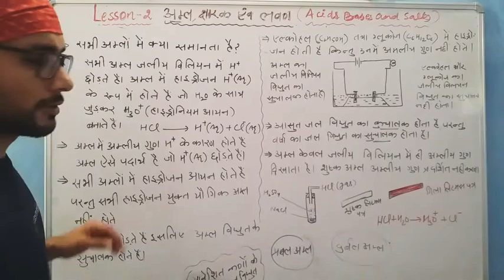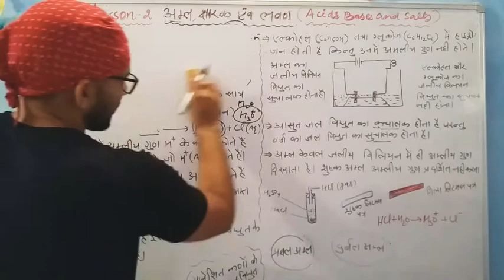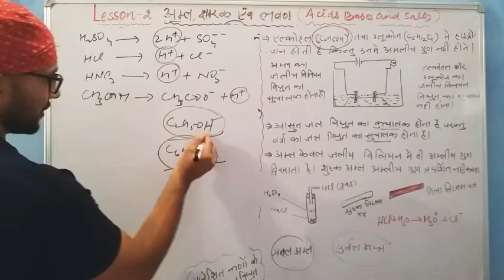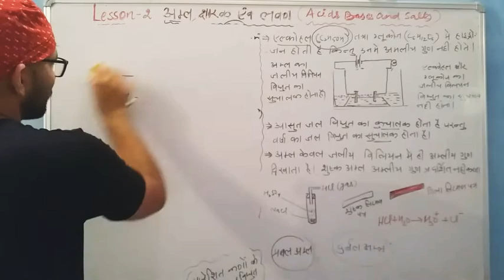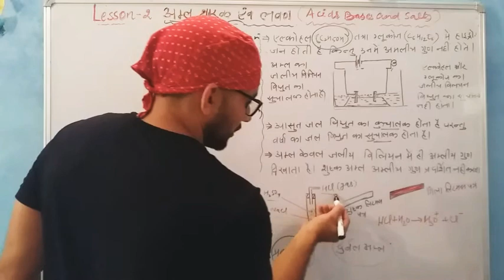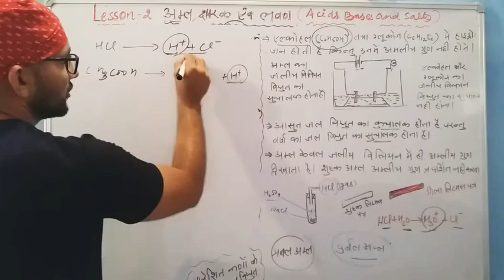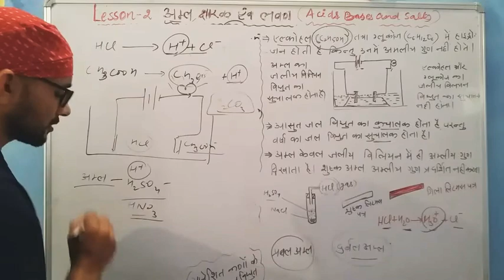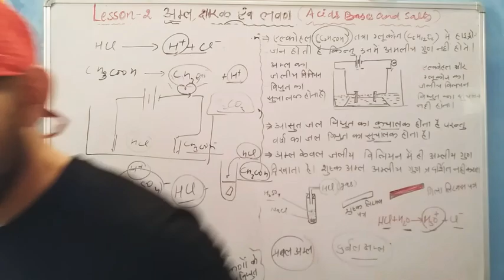CBSE.CLASS 10 SCIENC.LESSON 2. ACIDS, BASES AND SALTS. All hydrogen containing compounds are not aci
You will learn that All acids contain hydrogen ions but all hyderogen containing compounds are not acids. Acids are conductors of electricity.